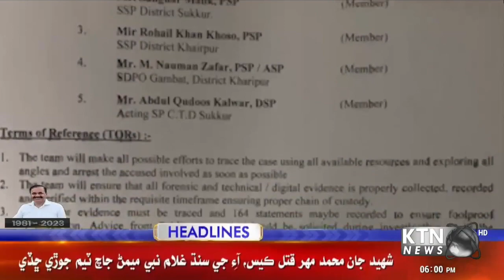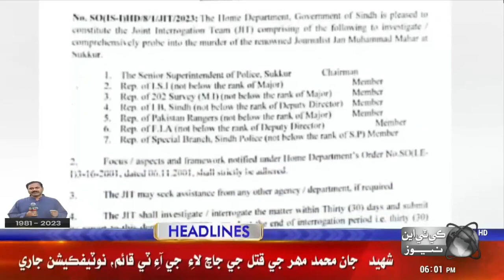KTN NEWS HEADLINES l 06:00 PM | 16th August 2023